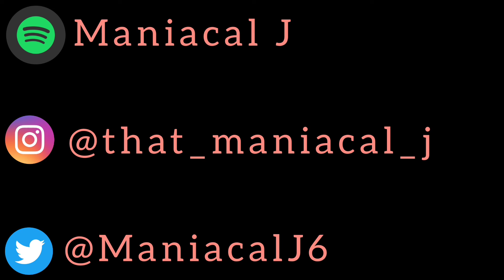Bizarre - Believer (ft. Tech N9ne & Nate Walka) (REACTION) | BE A BELIEVER!!!